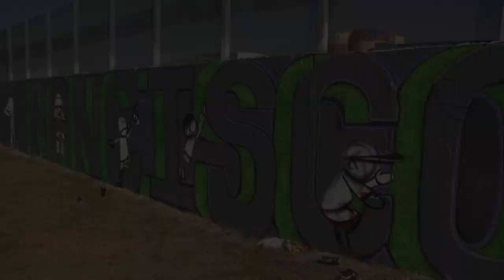Artistas urbanos en Ecatepec mostrarán al Papa Francisco la riqueza cultural del país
Por medio del graffiti, 50 jóvenes darán la bienvenida al pontífice en Ecatepec